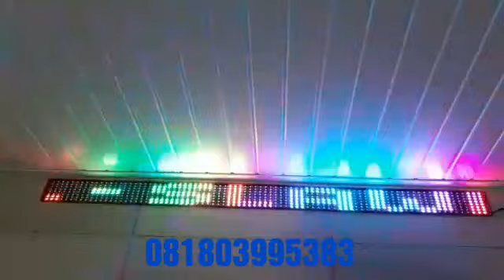STROBO running text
Ukuran 140 cm text bisa request.
More info bisa buka fb saya amin fudin
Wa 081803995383